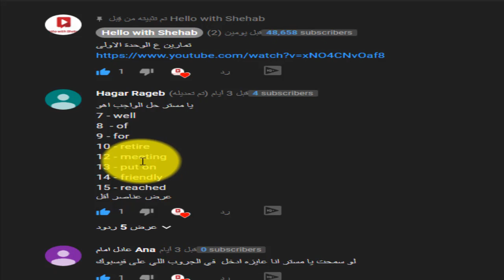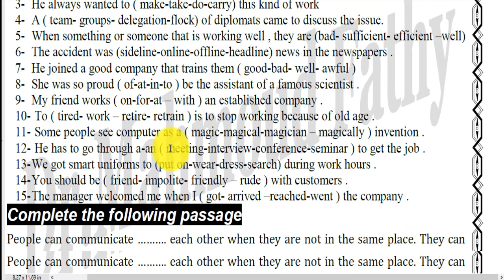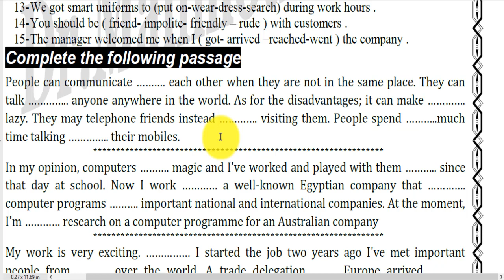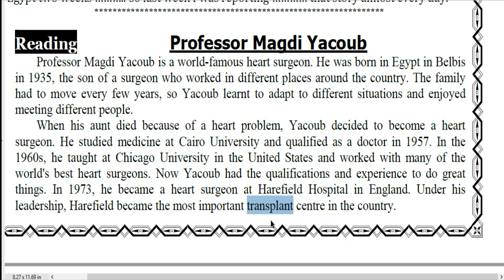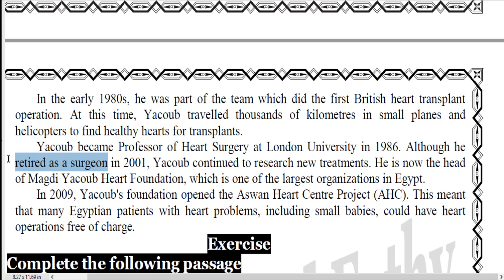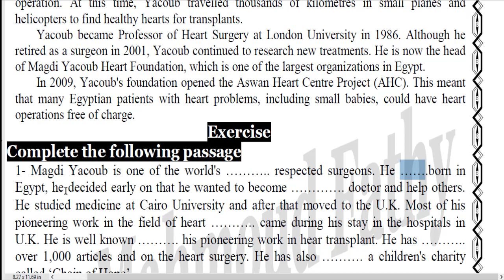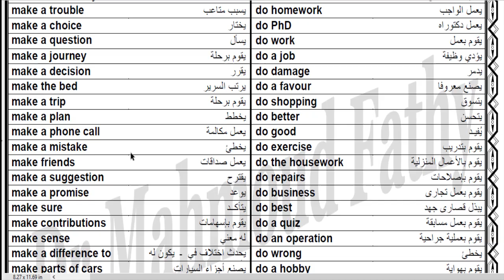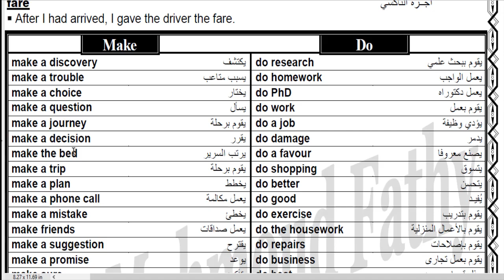انجليزي 2ث 2020 | باقي شرح الوحدة الاولى مع حل سؤال الفراغات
باقي شرح الوحدة الاولى مع حل سؤال الفراغات
انجليزي 2ث 2020